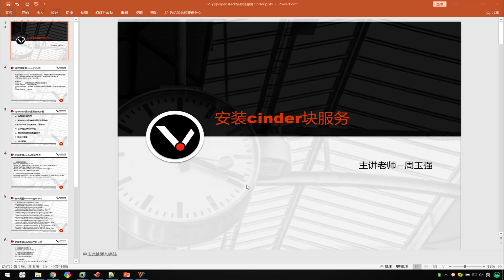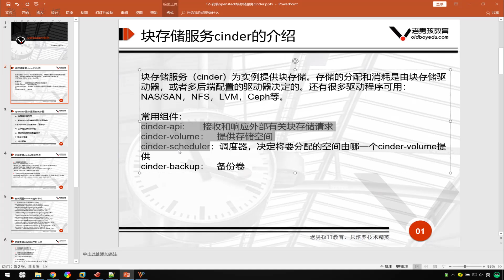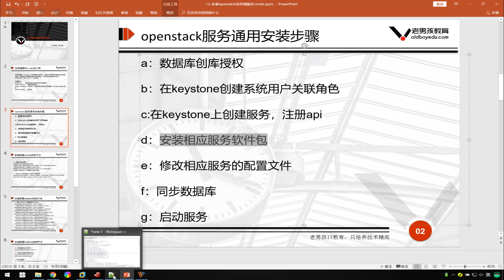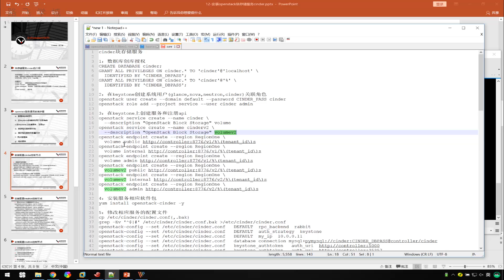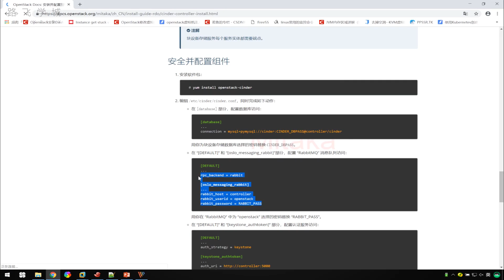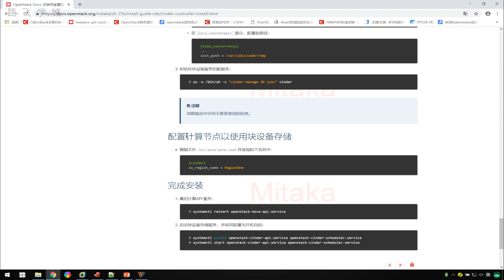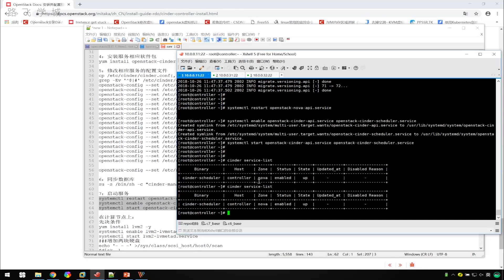2 1 12 安裝cinder塊存儲服務控制節點